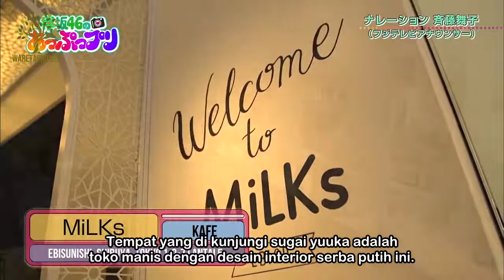[WaretaProject] Keyakizaka46 no Appuppuri Episode 03 - Sugai Yuuka - Terjemahan Bahasa Indonesia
CONTRIBUTORS:

Translator: KhoirulRokhim

Timer: Ibnualhusein

Quality Checker: Nanon_chan23

Typesetter: AbS.

Encoder: Kudo Misa

Team Hore: Project Sub Team

Terima kasih telah menggunakan sub dari kami. Jangan pernah mengubah WATERMARK serta me-reupload hasil kami baik secara langsung maupun diubah tanpa sepengetahuan dari kami!!